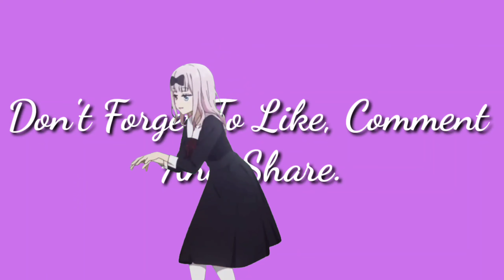All McLaren Supercar In PUBG Mobile || Upcoming Vehicle Skins!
Hey guys❤️

Video Credit:
Mad Tamizha

Device name: Xiaomi Redmi Note 7 pro
Ram: 4 GB
Rom: 64 GB

PUBG ID:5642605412 (fire fire fire 🔥🔥🔥)

ignore this:
scout, mortal, carryislive, dsb, letsplaybd, newb, gaming fun tips and tricks, zus, levinho, sevou, panda, luckyman, mad tamizah, 1.3.3 Esp hack, pubgm funny video, attitude, WhatsApp